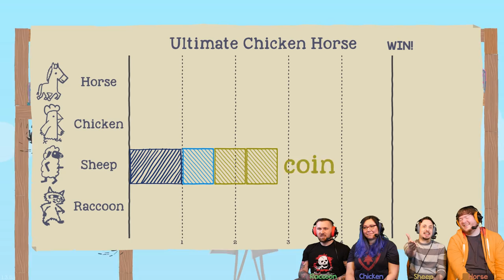Ultimate Chicken Horse - #87 - Not Bitter at All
We play two new custom maps! And Rik is not bitter about the results at all. Nope! Not one bit!
Grave Gravity [9BJX-NBPW] - by Brontalo
Salty Meat Boy [6AKX-TXEW] - by Xeptik